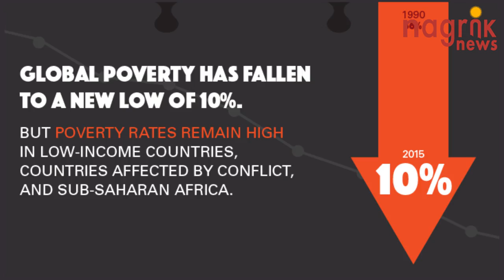गरीबी उन्मूलन का लक्ष्य हासिल करना आज भी सबसे बड़ी चुनौती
सस्टेनेबल डेवलपमेंट गोल्स यानी SDG के 17 उद्देश्यों में से पहला है 'नो पोवेर्टी'
पोवेर्टी यानि गरीबी। इसे पूरी तरह हटाना आज भी सबसे बड़े चैलेंजेज में से एक है जिससे मानवता जूझ रही है।